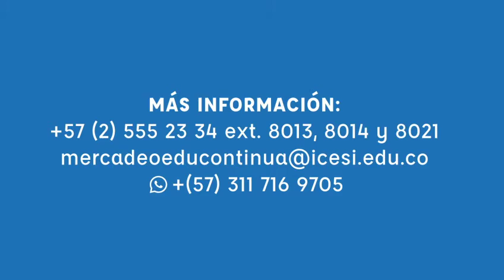Certificación en Eficiencia y Rentabilidad del Marketing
¿Cuál es el impacto económico de los proyectos de marketing? descúbrelo en este video de Pablo Turletti, Coordinador académico del programa de Certificación en Eficiencia y Rentabilidad del Marketing del Centro de Consultoría de Educación Continua de la Universidad Icesi.

Más de nuestros cursos, seminarios y diplomados o al 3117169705